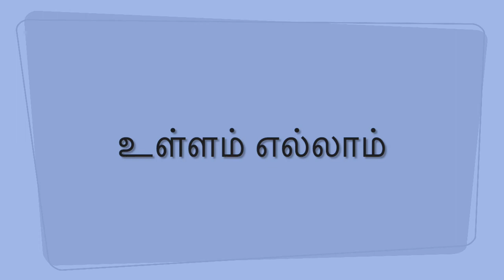Ullam Ellam (உள்ளம் எல்லாம்)